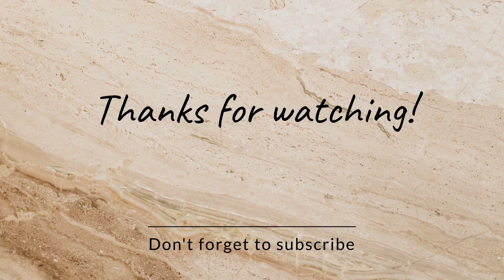l Cream Paudara Song Live ll क्रीम पाउडरा ll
llCreem Powdera Song Live ll क्रीम पाउडरा ll